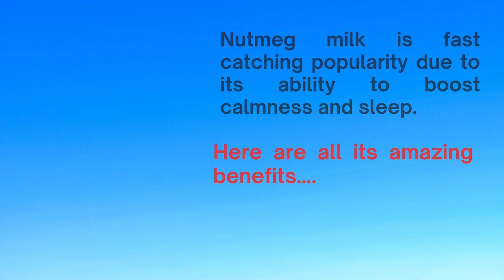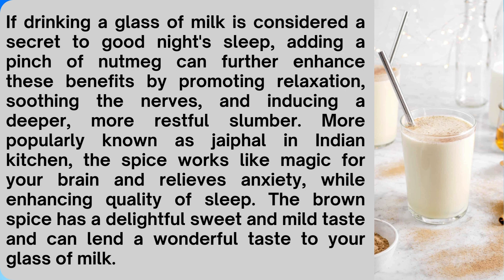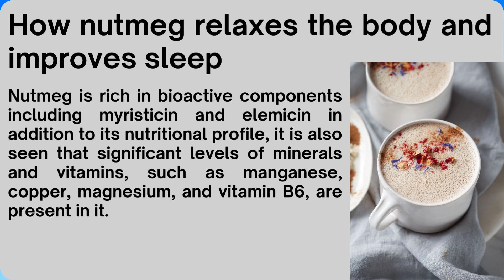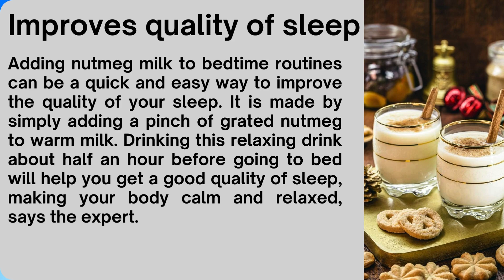Bedtime superfood- Wonderful benefits of drinking a glass of nutmeg milk | Sleep | Blood circulation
Bedtime superfood-Wonderful benefits of drinking a glass of nutmeg milk Benefits of soaked black raisins | Irin Rich !
Nutmeg has many medicinal healing properties for our body.  It plays a significant role in relaxing our nervous system and muscles so we can get a good nights sleep.
Nutmeg is found to have many other health benefits, including its ability to relieve pain, soothe indigestion, strengthen cognitive function, detoxify the body, boost skin health, alleviate oral conditions, increase immune system function, improve blood circulation, and much more.
DESCRIPTION: The spice nutmeg may have a relatively narrow margin of safety. There are also potentially toxic compounds in certain types of cinnamon.